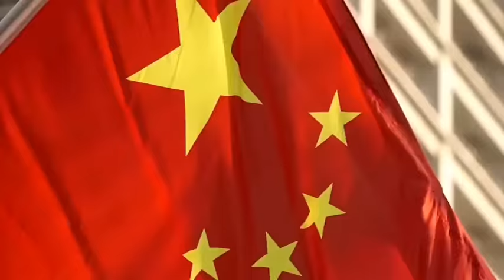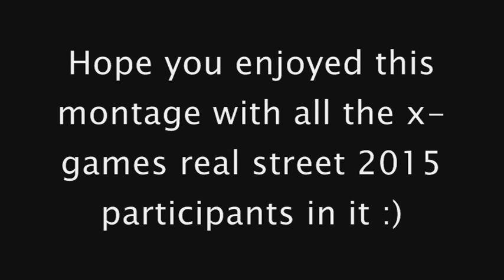X Games Real Street 2015 - All Participants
Montage with all nine participants of X Games Real Street 2015!

All Skaters in this years Real Street:
Mike Vallely, Marius Syvanen, Jimmy Cao, Dolan Stearns, Silas Baxter-Neal, Matt Berger, Youness Amrani, Brad Cromer and Mike Mo Capaldi !